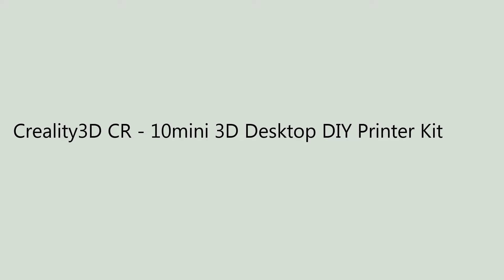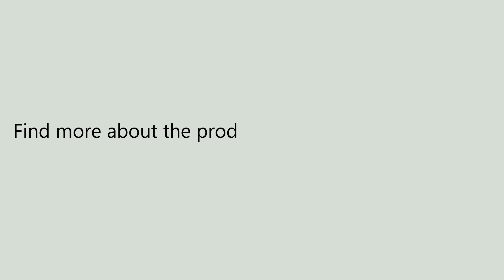Creality3D CR - 10mini 3D Desktop DIY Printer Kit